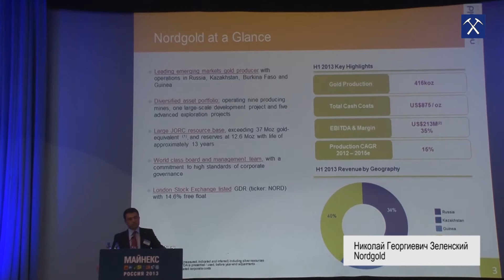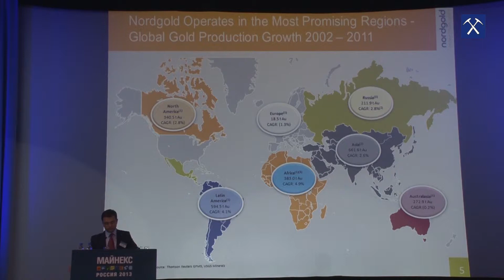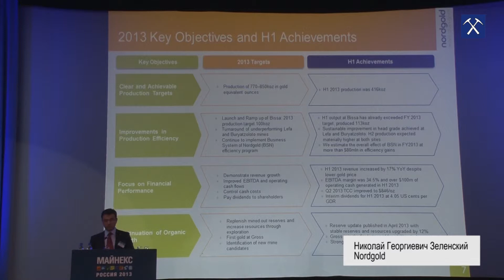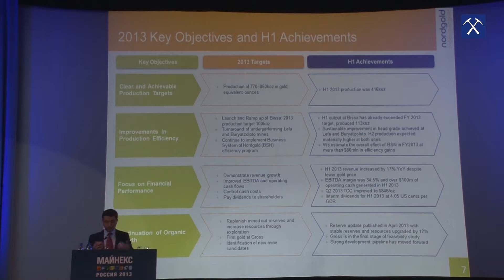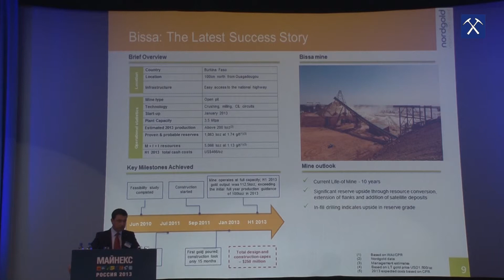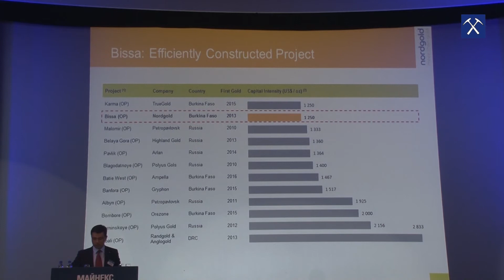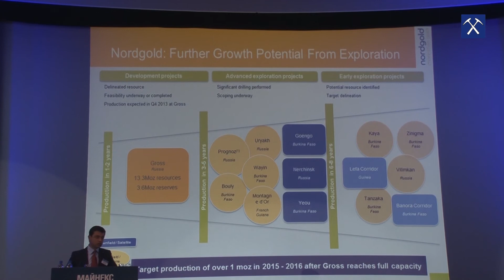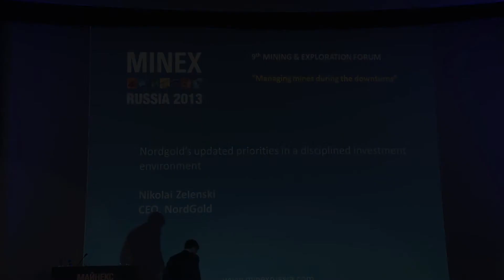Стратегия Nordgold в условиях более дисциплинированного подхода к инвестициям. Николай Зеленский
Стратегия Nordgold в условиях более дисциплинированного подхода к инвестициям.
Николай Георгиевич Зеленский, Генеральный директор
Доклад на Minex Russia 2013
2 октября 2013 г.
© Первый Геологический интернет-канал
Dator Communications